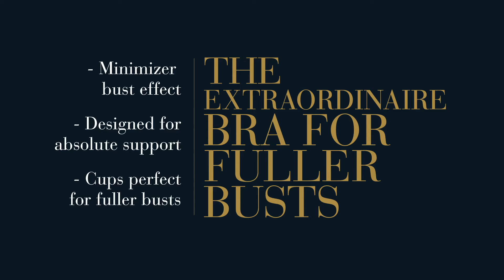The extraordinaire bra fuller busts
This bra has support written all over it. Cups form to your bust and comfy underwire offers a perfect lift. Wear this bra strapless and don't worry about slippage- it stays in place with an anti-slip grip lining. A practical design with gorgeous style.

catálogo Leonisa o tiendas Leonisa